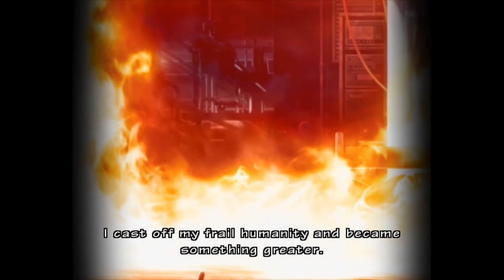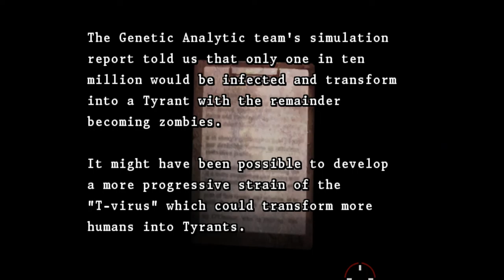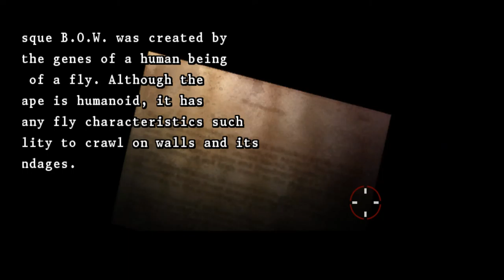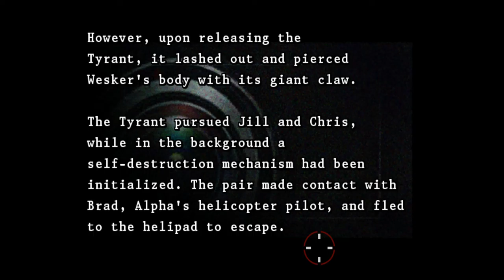Resident Evil: The Umbrella Chronicles [8] Mansion Incident 3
Poor Lisa Trevor didn't get her chance to shine.